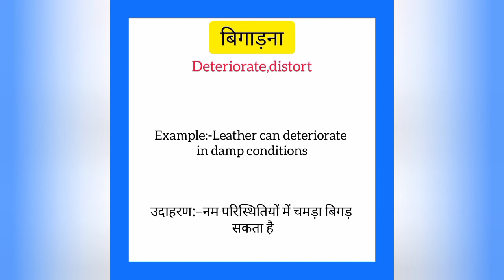Bigadna ko english mein kya kahate hain | बिगाड़ना को इंग्लिश में क्या कहते हैं | Distort meaning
Bigadna ko English me kya kahate hain
Bigadna को इंग्लिश में क्या कहते है

बिगाड़ना को इंग्लिश में distort कहते हैं
Bigadna ko English mein distort kahate hain